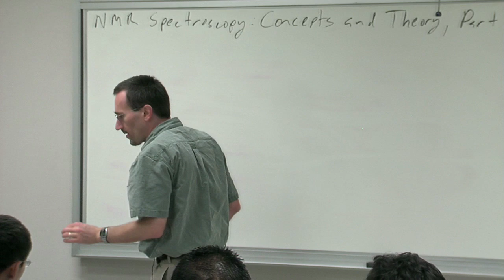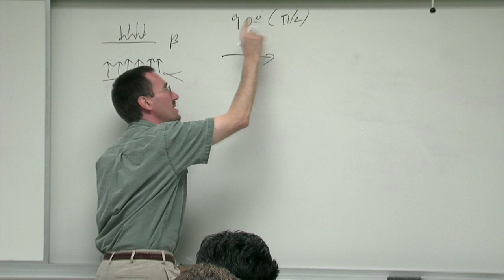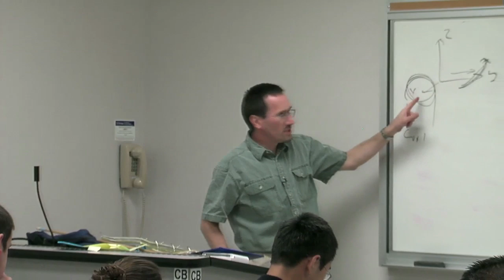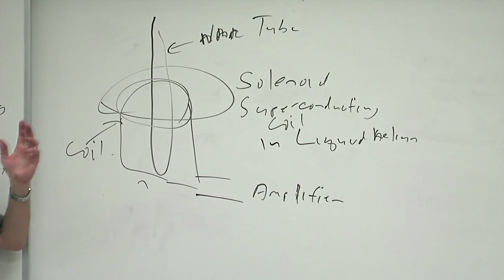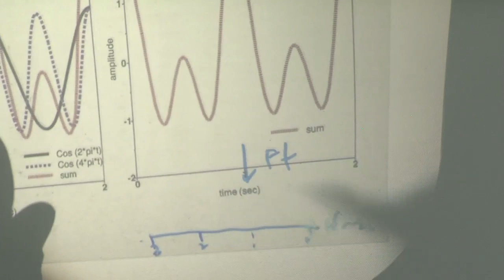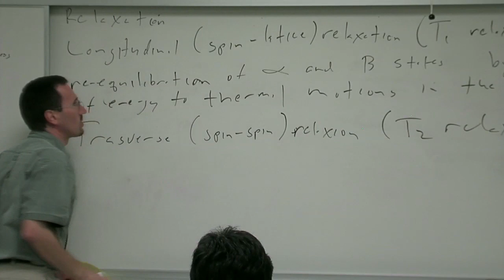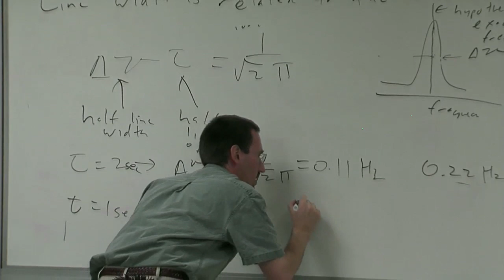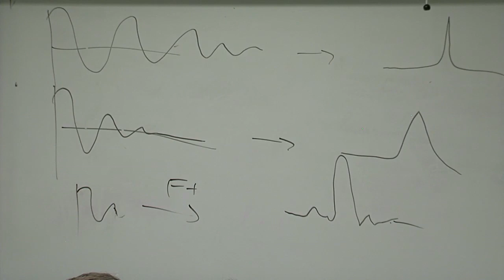Lecture 8. Introduction to NMR Spectroscopy: Concepts and Theory, Part 2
This video is part of a 28-lecture graduate-level course titled "Organic Spectroscopy" taught at UC Irvine by Professor James S. Nowick. The course covers infrared (IR) spectroscopy, mass spectrometry, and nuclear magnetic resonance (NMR) spectroscopy, the latter of which is the main focus. Topics covered in the NMR spectroscopy part of the course include chemical shifts, spin-spin coupling, dynamic effects in NMR spectroscopy, and 2D NMR spectroscopy (COSY, HMQC, HMBC, TOCSY, NOESY, ROESY).

Filmed by the Teaching, Learning, and Technology Center
CC-BY-SA